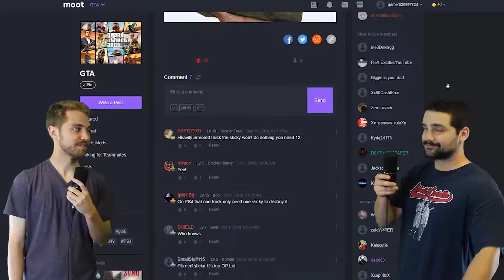Moot Points with Dylan & Brian (Episode 25)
A new Harry Potter game is allegedly in development!! Check out what Dylan & Brian think about the game and what you can expect to see when (if) it comes out!

*Note: The trailer has been taken down so we are unable to share its greatness with you!*

Check out Moot - 'Your Source for Gaming Discussion'

He Mad! is back yet again (kind of?), watch the episode to see what is making Dylan & Brian mad!

Moot Food Review is back again this week where we make it our goal to find the best gaming snack for you! This week, in the spirit of Halloween, Dylan & Brian reviewed some candy corn flavored pop corn! Check out their scores and find out why you should NOT consider making it your go-to gaming snack!

Also, shout out to Moot user @failossify for submitting the meme of the week! Post those delicious memes on Moot for a chance to be featured in next week's video!

Question of the Week: Which TV show or movie do you want to see get its own game?